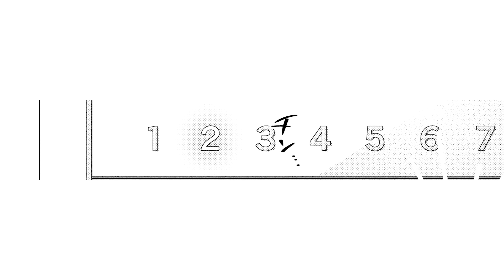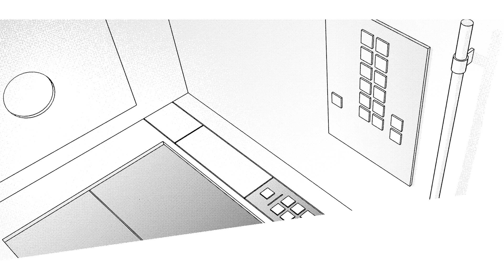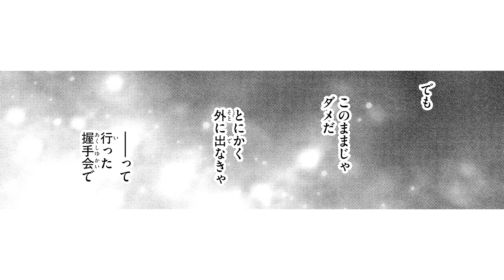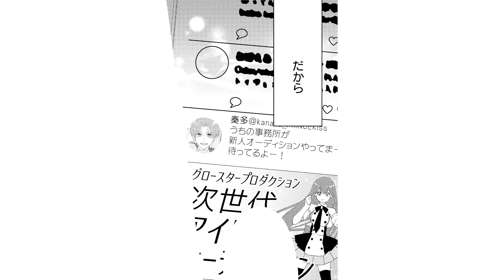【恋愛漫画】アイドルと事故チューしたらまさかの事態に⁉︎【ヒロインなのに、イケメンアイドル♂になりました！？・第1話】フラコミチャンネル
【恋愛漫画】内気な性格の梨音は、推しのアイドルとの握手会で勇気をもらったことをきっかけに、自分もアイドルを目指すように。しかしオーディション当日、事故で奏多と同じグループのアイドル・咲響とキスしてしまい、なぜか体が男に転換しちゃって・・・！？「ヒロインなのに、イケメンアイドル♂になりました！？」の続きが読みたい方はこちらをクリック🌟

〈あらすじ〉
内気な性格の梨音（りおん）は、推しのアイドル・奏多（かなた）との握手会で勇気をもらったことをきっかけに、自分もアイドルを目指すように。

しかしオーディション当日、事故で奏多と同じグループのアイドル・咲響（さきょう）とキスしてしまい、なぜか体が男に転換しちゃって・・・！？

[作者] 愛染マナ
[掲載誌]Cheese!フラワーコミックス